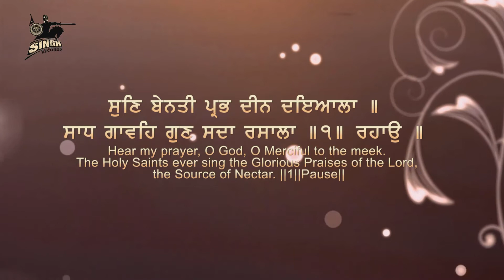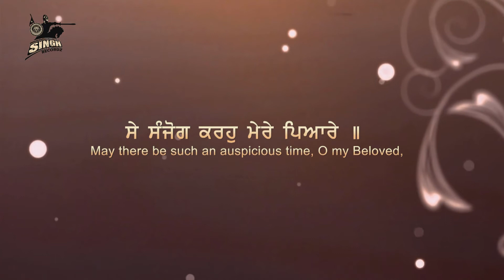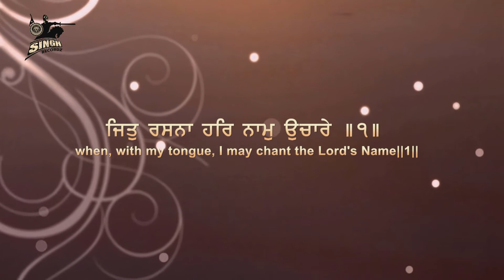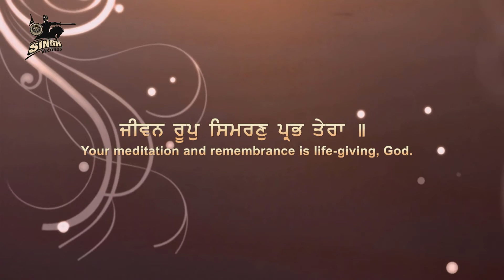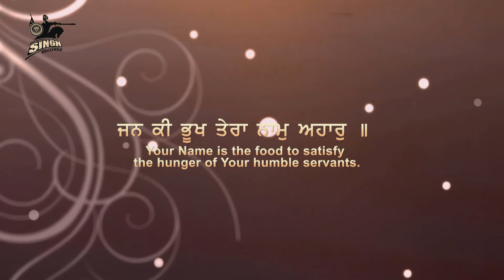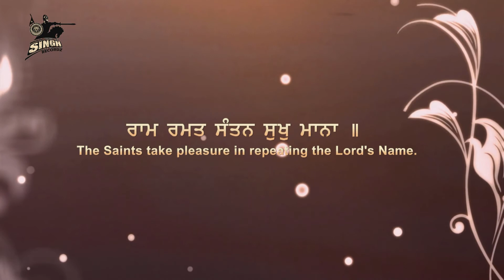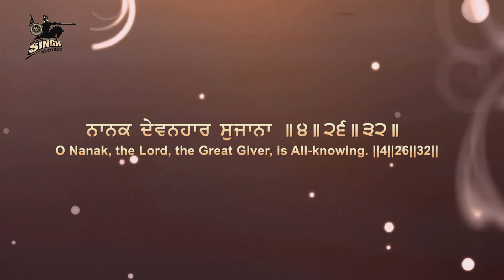Sun Benati Prabh | Bibi Davinder Kaur | Delhi Wale | Gurbani Kirtan | Shabad Kirtan | Singh Recordz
Artist :- Bibi Davinder Kaur (Delhi Wale)
Title :-  Sun Benati Prabh
Album :-  Toon Sabhni Thai